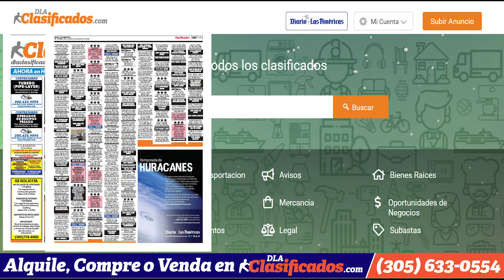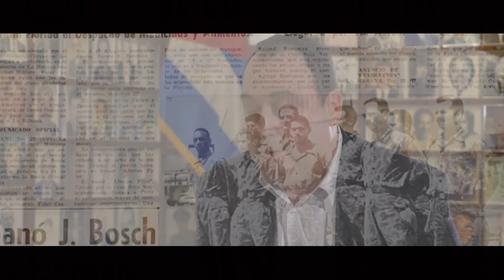Más de 100 arrestos por operación contra tráfico humano en Florida | El Diario en 90 segundos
Más de 100 arrestos por operación contra tráfico humano en Florida. Corte Internacional de Justicia ordena a Rusia suspender invasión a Ucrania. EEUU acuerda 127,5 millones de dólares para víctimas de tiroteo en Parkland. Predilección por la muerte en el Proyecto de Código Penal cubano